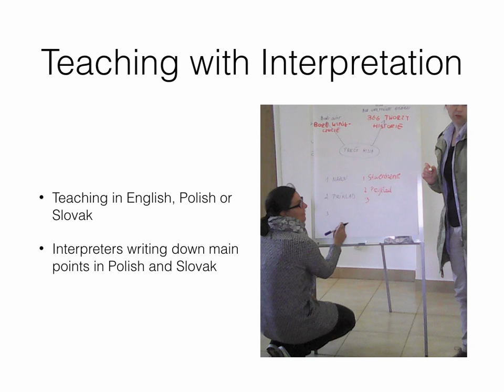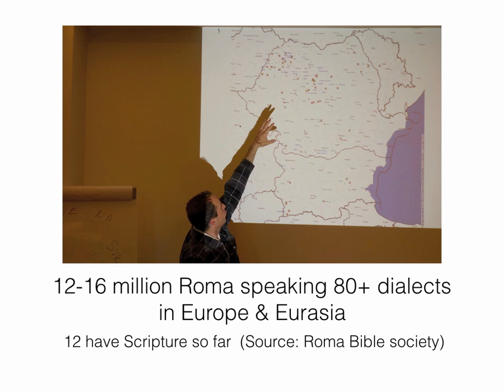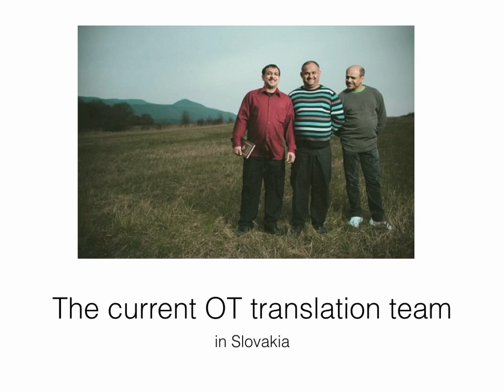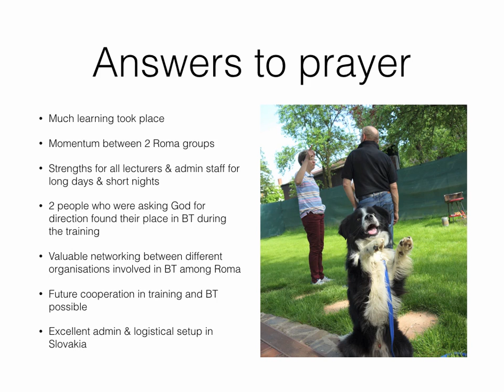Roma training 2016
Training of Roma Bible translators from Eastern Slovakia and Poland from May 23 till June 3, 2016. Six students from East Slovak Romani and Bergitka Romani (Poland) at first year level of The Word for the World's diploma in Bible translation.